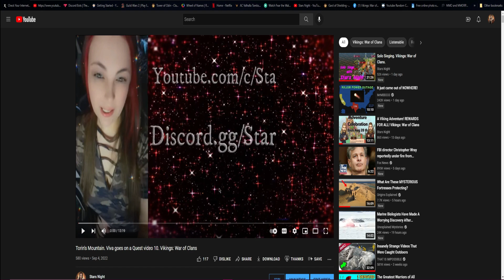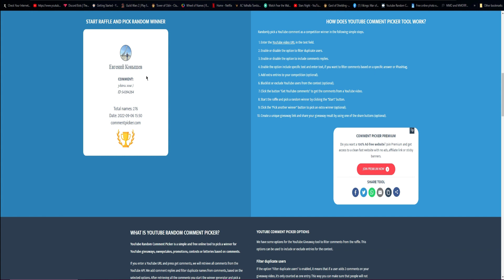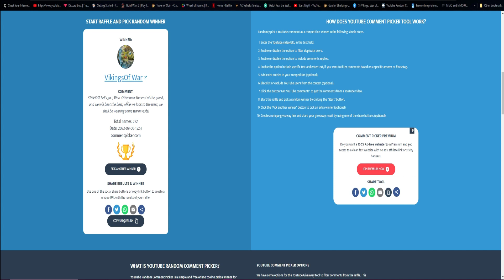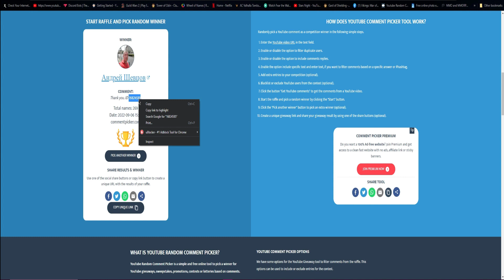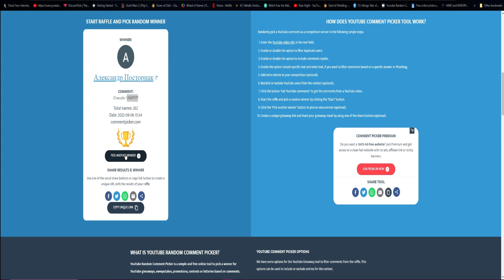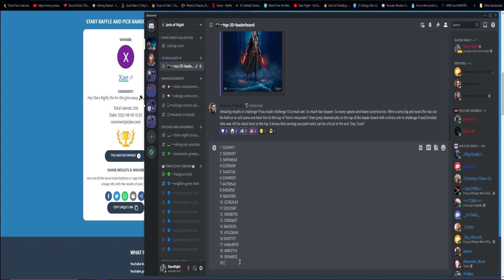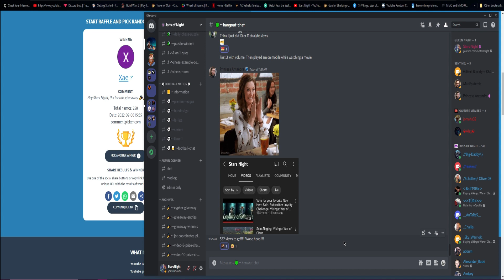Torin's Mountain Winners. Vikings: War of Clans